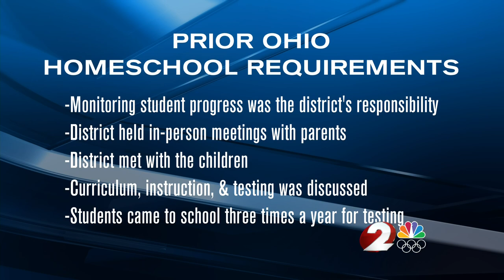DPS staff reported abuse suspicions 17 times in Takoda Collins case